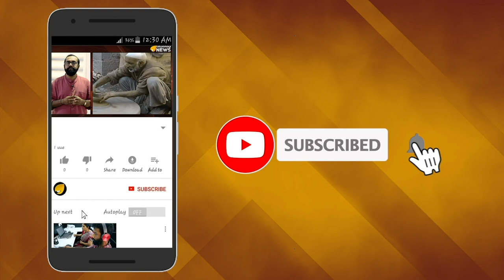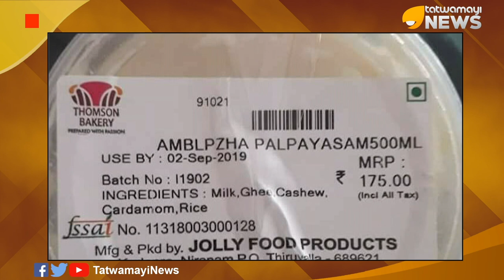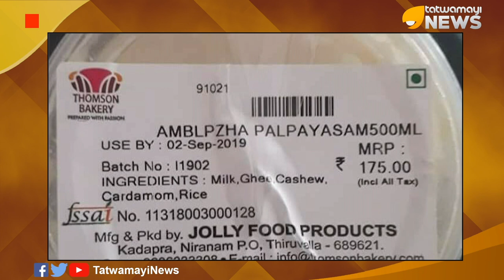അമ്പലപ്പുഴ പായസത്തിന് വ്യാജന്‍; മാപ്പുപറഞ്ഞ് തടിയൂരി തോംസണ്‍ കമ്പനി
അമ്പലപ്പുഴ പായസത്തിന്‍റെ വ്യാജപതിപ്പ് ഇറക്കി ഭക്തരുടെ വിശ്വാസം വ്രണപ്പെടുത്തിയ തോംസണ്‍ ബേക്കറി ഒടുവില്‍ മാപ്പ് പറഞ്ഞു. അമ്പലപ്പുഴ പാല്‍പ്പായസം എന്ന പേരില്‍ തെറ്റായി എഴുതി മാര്‍ക്കറ്റ് ചെയ്തതില്‍ ഖേദം പ്രകടിപ്പിക്കുന്നുവെന്നും ആരുടെയും വിശ്വാസം വ്രണപ്പെടുത്താന്‍ ഉദ്ദേശിച്ചല്ല ഇത്തരം പ്രവൃത്തിയെന്നും കമ്പനി മാപ്പപേക്ഷയില്‍ പറയുന്നുണ്ട്.